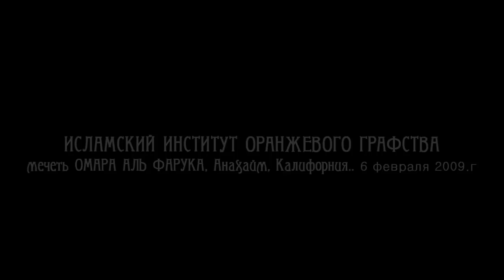Как Библия привела меня в Ислам